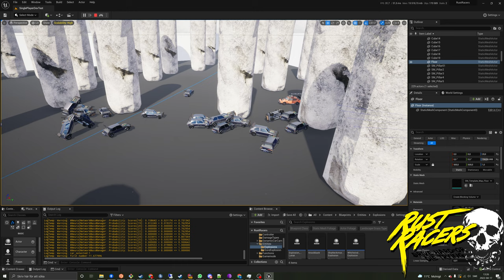Generative Adversarial Networks learning how to play Rust Racers in Unreal Engine 5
Working on a GAN to make learning enemies in Rust Racers. Ideally these can be used for opponents in co-op / pve gamemodes once they become smart enough.

Running mesh deform + skinned decal components with 30 cars, 30 networks.

6 inputs, 3 hidden layers, 3 outputs.